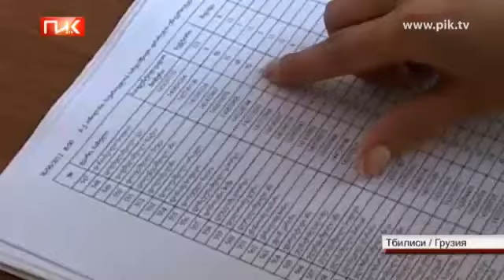Грузинские абитуриенты могут подать апелляцию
С завтрашнего дня грузинские абитуриенты, не набравшие проходной бал на единых национальных экзаменах в вузы, смогут подать апелляцию. Сделать это  можно в здании Тбилисского технического университета, а также в региональных ресурс--центрах.

Заявления принимаются с 10 часов утра до 6 вечера, каждый день, кроме воскресения. Стоимость подачи апелляции - 50 лари. Деньги будут возвращены в том случае, если результаты экзаменов будут исправлены. Результаты подачи апелляции станут известны через месяц после внесения  документа.